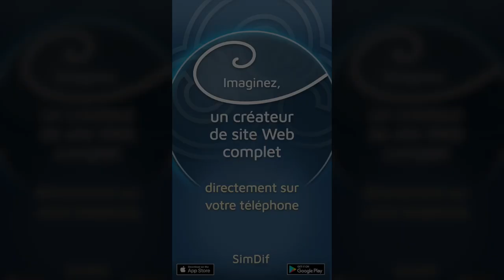Un Créateur de Site Web Complet Directement sur votre Téléphone